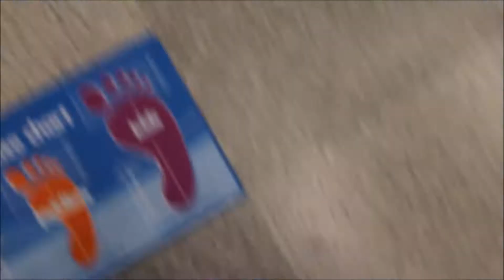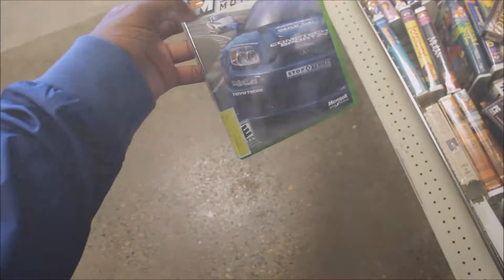Sneaker Shopping: Ross/Marshall Finds Pt. 1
*Do not own music in the video. For promotional use only.*